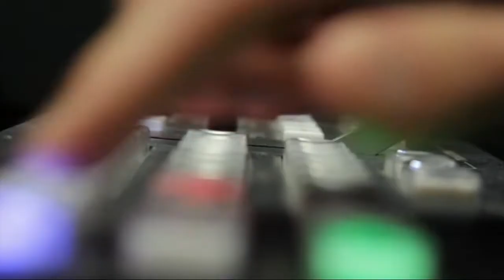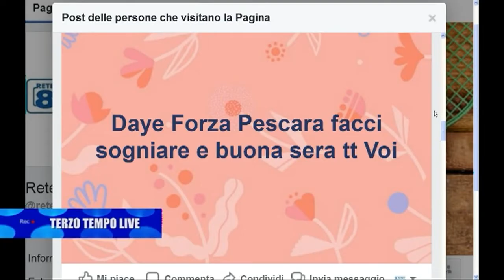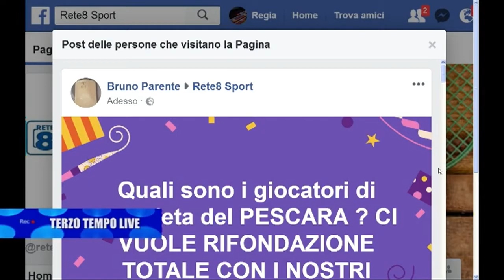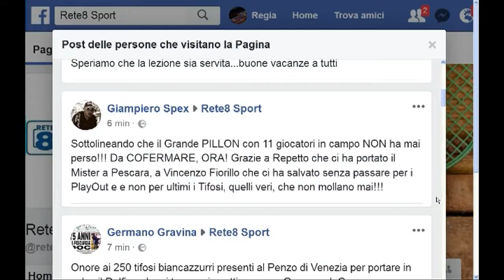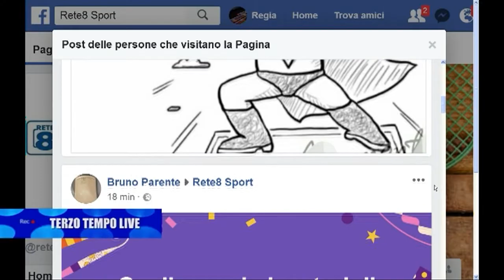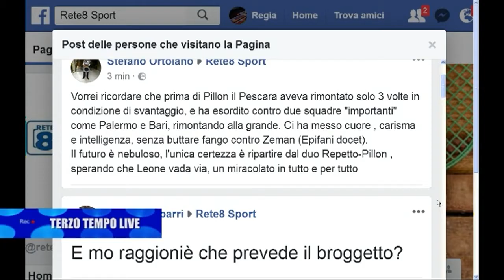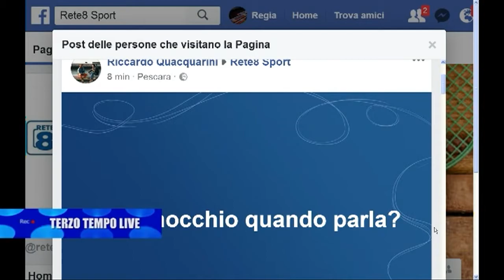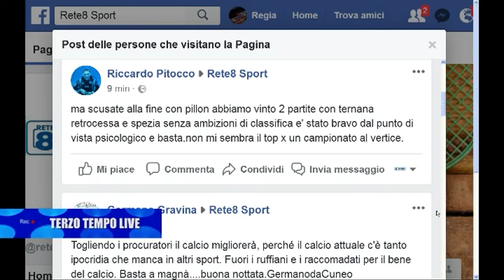Terzo Tempo Live Venezia - Pescara